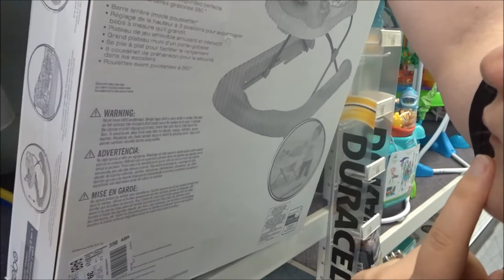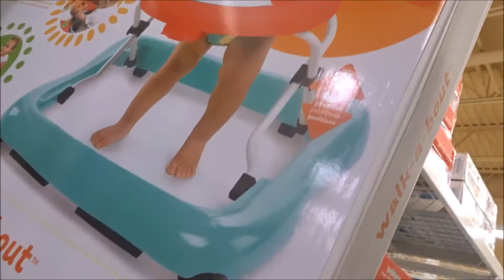SELLING MY BABY FOR FIVE DOLLARS!? (Vlog #42)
Selling my baby for five dollars!? The people you come across!

Live streaming-
Liveraise: Love&Lyriq

If you would like to join and read my daily post to support me (:

Amazon WishList